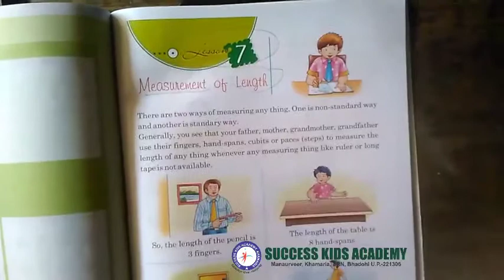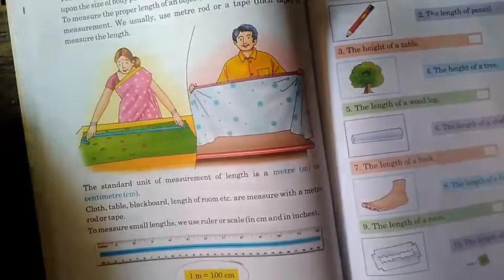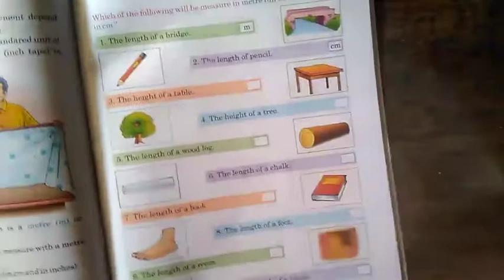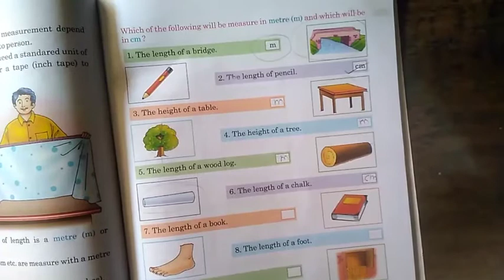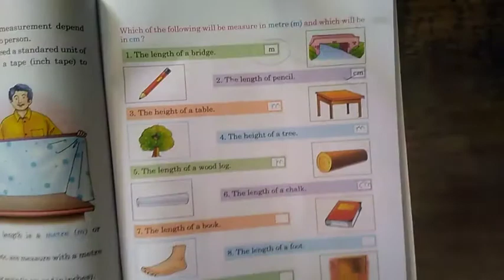Measurement of the Length/Class-2nd/Mathematics/Lesson-7/By-Brijesh Sir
Measurement of the Length